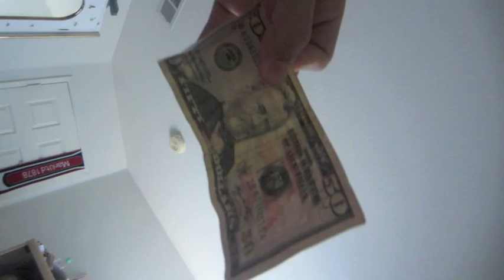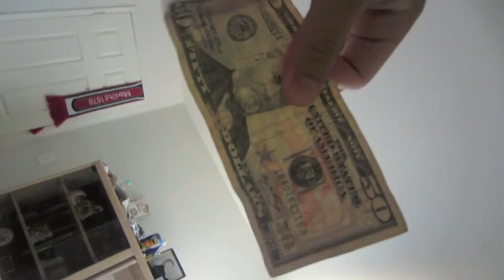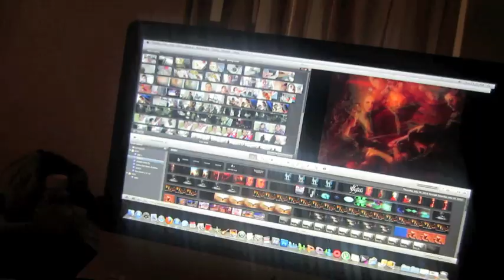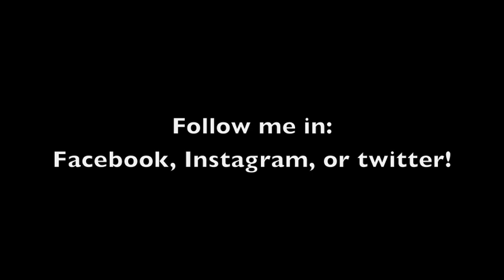PLEASE DO NOT WATCH THIS VIDEO!!! Vlog 112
im too Random :p